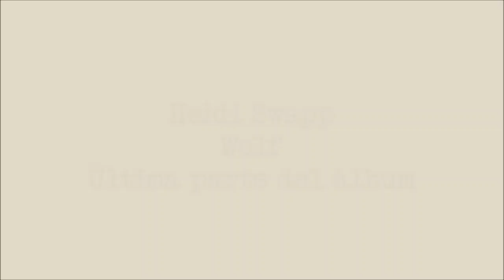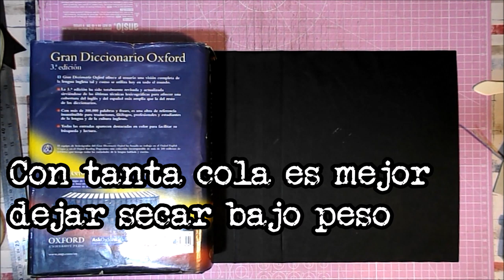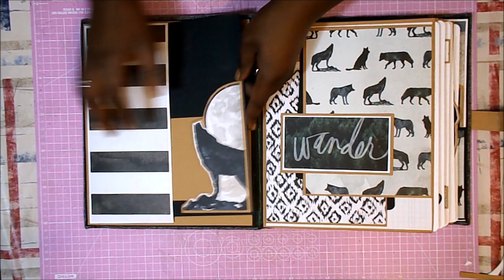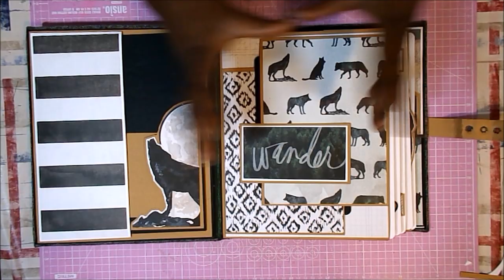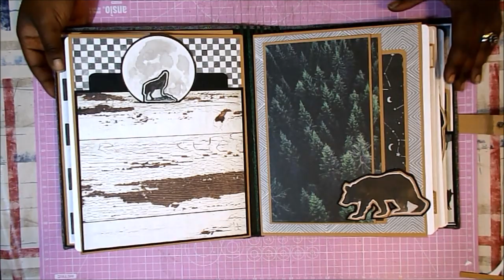Album Grande WOLF Heidi Swapp DIY TUTORIAL scrapbooking Parte 2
Hola 😊
Hoy os traigo la segunda y última parte del tutorial del álbum Wolf que os enseñé hace unos días, una maravilla con papeles de Heidi Swapp. Si en el primer vídeo os presenté la colección y la confección de los papeles, en esta ocasión os muestro cómo he hecho la espina, las tapas y el cierre. Esjpero que os guste mucho y seguir contando con vuestro apoyo. Comentadme lo que queráis, y si os ha gustado, no olvidéis dejarme un like y compartidlo, que ayuda un montón. Un besito y muchas gracias 😘,
Raquel

Colección
HEIDI SWAPP
WOLF PACK

Cartulina negra A3
Cartulina kraft A3
Cartulina blanca A3

Tabla de corte rosa
Tabla de plegado y plegadera
Buril y punzón
Cúter
Lápiz y goma
Regla metálica larga
Reglas metálicas pequeñas
Corner Chomper 1/4

Brocha de silicona
Pegamento Nuvo
Pegamento Tacky Glue
Pegamento Tacky Glue fuerte

Cordón yute verde
Tela de yute gris piedra
Eyelets We R
Papel tyvek
Gracias por la música a